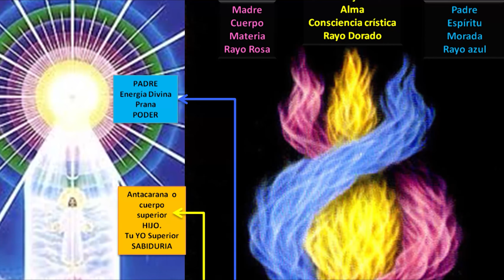¿Qué Papel Juega COLOMBIA Como Sitio De PODER ENERGÉTICO En El MUNDO? - Coosmovision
Los cerros más poderosos en Medellín son: Quitasol, Nutibara y el Volador.

Episodio 18 de Viaje a las Estrellas: ¿Cuál es el Poder de luz de los Cerros de Medellín y su Conexión Intraterrena? Parte 1 - Episodio 18

Episodio 18 de Viaje a las Estrellas: ¿Cuál es el Poder de luz de los Cerros de Medellín y su Conexión Intraterrena? Parte 2 - Episodio 18

En este video nos acompaña la investigadora Pilar Cristina Muñoz Betancur, que desde niña tiene capacidades extrasensoriales que le han permitido interactuar con otras realidades y recibir mensajes de seres de luz que le han convocado a una misión muy especial la cual es activar la frecuencia en muchos terrotorios del planeta entre los cuales están los Cerros Tutelares de Medellin, en esta labor de investigación y de activación se ha encontrado con muchas historias de indigenas, personas, ademas de experiencias propias las cuales la han llevado a conocer esos mundos intraterrenos de estas montañas de Antioquia. Colombia al ser el corazón del planeta tiene unas energias impresionantes, por tanto, un pais lleno de contrastes de luz y oscuridad.
En este Episodio hablaremos de la resonancia Schumann, del proceso energetico del planeta, de la energia Kundalini, de Colombia como un pais de grandes contrastes, del Rol energetico de Antioquia y Medellín para el mundo, de las profecias que hablan del nacimiento de grandes Maestros de luz en estas tierras, del misterio de los cerros tutelares de Medellin y su conexión intraterrena, de la alineacion de dichos cerros, y muchos otros temas mas...

Viaje a las Estrellas es un programa especial que intenta resolver las preguntas que desde siglos inmemoriales el hombre siempre se ha hecho, como cuál es nuestro verdadero origen, si venimos de las Estrellas, si estamos solos en el Universo, si existen inteligencias fuera del planeta mas avanzadas que nosotros, Si hay vida después  de la muerte, si existen dimensiones superiores y sobre la evolución espiritual.

Se pretende abrir la mente a estas preguntas y tratar con personajes especializados a nivel nacional e internacional abordar estos temas en forma respetuosa para que usted sea quien saque sus propias conclusiones.

Un análisis a esas preguntas que desde tiempos inmemoriales el hombre siempre se ha hecho, tratados con investigadores y estudiosos para que usted saque sus propias conclusiones… Ivan Obando y Edison Florez lo llevan a un… Viaje a las Estrellas. Coosmovisión, ¡Qué mejor compañía!